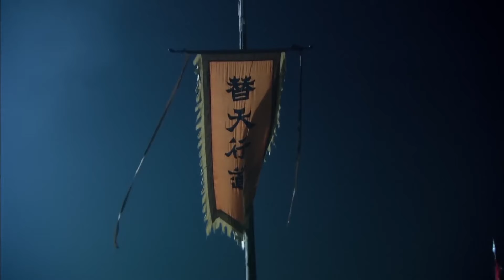【武侠电影】反派小子太狂妄，独自挑战5大高手，怎料一个回合就被拿下！🔒chinesedrama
劇名（Drama Name）：【水浒传 Water Margin】